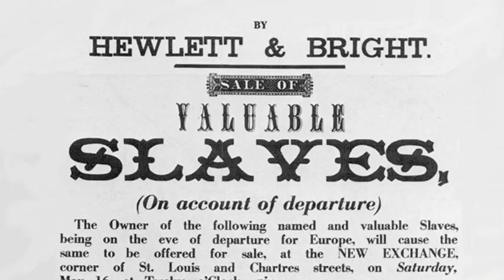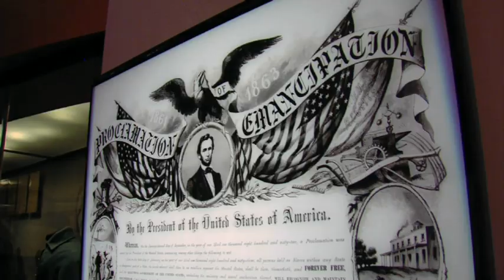Xavier-Cincinnati Collaboration Benefits National Underground Railroad Freedom Center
Xavier University and University of Cincinnati collaborated to create a 90-second video that will be shown during the 2012 Skyline Chili Crosstown Classic at U.S. Bank Arena. It highlights the fact that this year's XU-UC men's basketball game benefits the National Underground Railroad Freedom Center, located in downtown Cincinnati. XU and UC also co-produced a 30-second joint institutional ad to offer to ESPN to air during the game's broadcast.

The men's and women's basketball teams at both universities toured the Freedom Center in October and the universities sponsored a XU-UC Day at the center on Nov. 10, with free admission for students and discounted admission for those who wore spirit wear.

A check from both universities will also be presented to the National Underground Railroad Freedom Center during a pre-game ceremony on Dec. 19, along with an autographed Skyline Chili Crosstown Classic basketball.